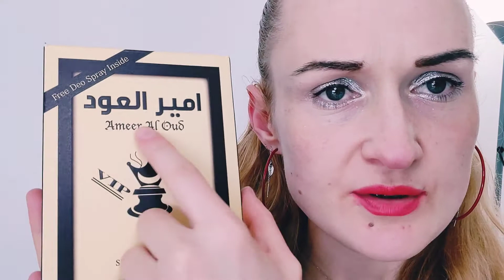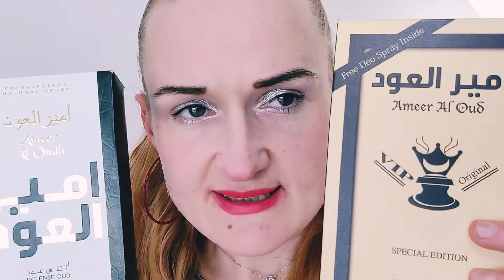👞✨🤠MIDDLE EASTERN PERFUMES -MEN COLOGNE°°PART2..🚹